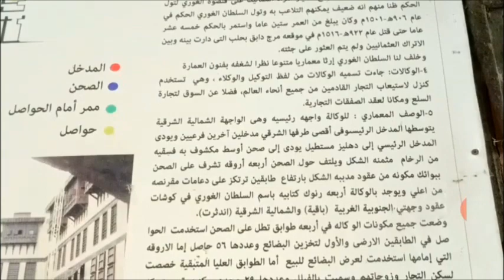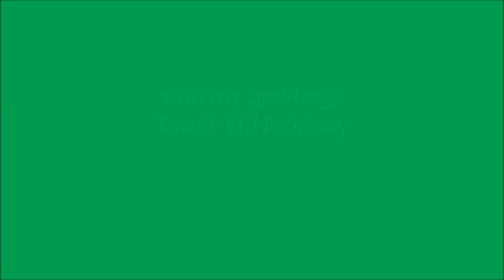sultan Al Ghory caravanserai in Cairo وكالة السلطان الغوري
لأول مرة آثارنا الإسلامية باللغة الإنجليزية، وصف وتوثيق وكالة السلطان الغوري بحي الغورية بالقاهرة، حاولوا تيجوا وتتفرجوا على تراثنا وجمال مصر، لو عجبك الفيديو الرجاء اضغط like  والاشتراك في القناة حتى يصلك كل جديد.